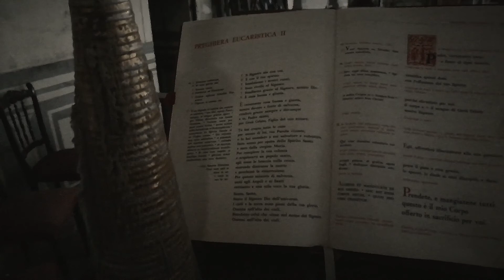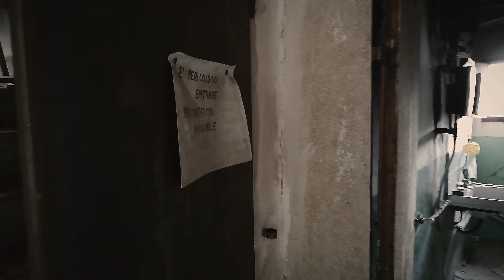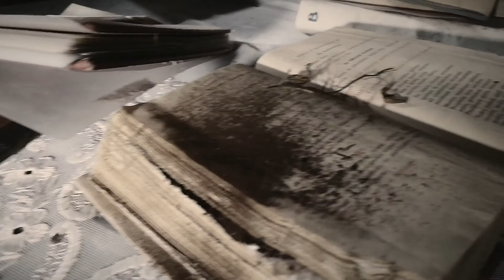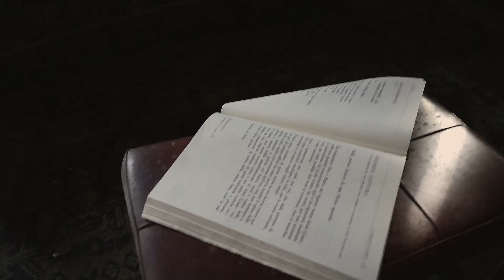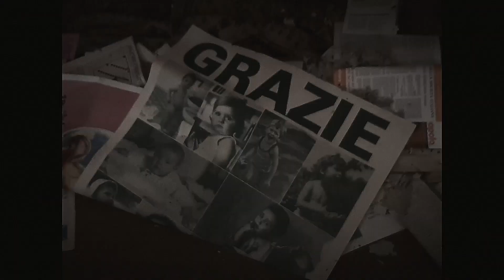[URBEX ITALIA] L'INQUIETANTE CASA DEL PRETE CON CHIESA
Ci troviamo in un piccolo borgo in Italia dove si trova una vecchia chiesa con casa del prete annessa ma ormai in disuso.